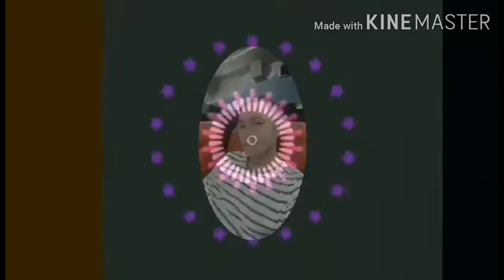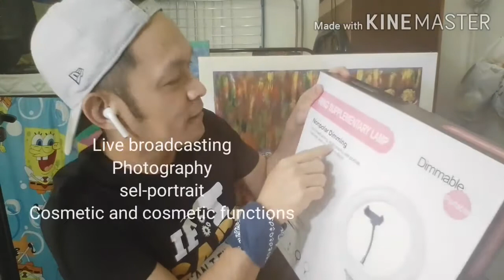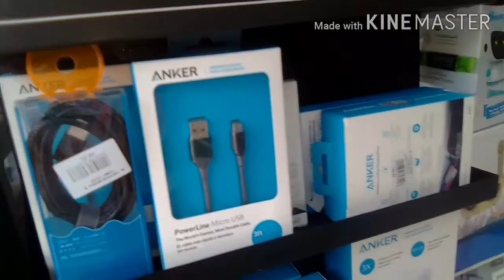REMOTE CONTROL RING LIGHT W/ TRIPOD (Unboxing +Review) Elmer Besing 44th vlog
Model*
Ring Supplement Lamp (Dimmable portable)
Nonpolar Dimming - for Live broadcasting, photography,self-portrait,Cosmetic and cosmetic functions

Basic Parameters*
Output power: 36 w
Dimmer Way : nonpolar dimming
Voltage: AC100V-240V
Color Temperature Adjustment:3200k-5600k
Led Quantity: 220 pcs
Appearance of size : external diameter 32cm, internal diameter 23cm